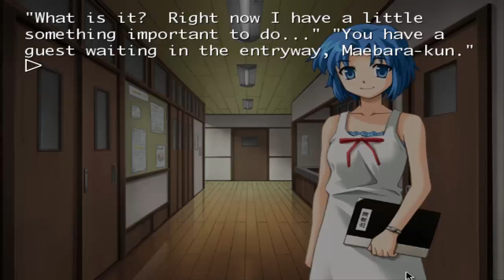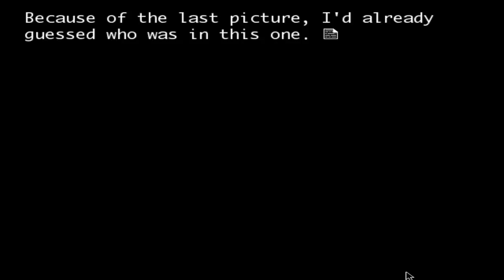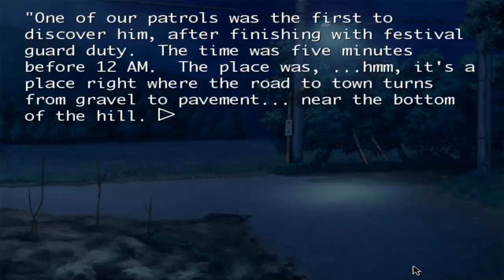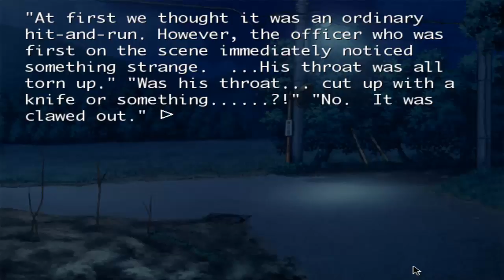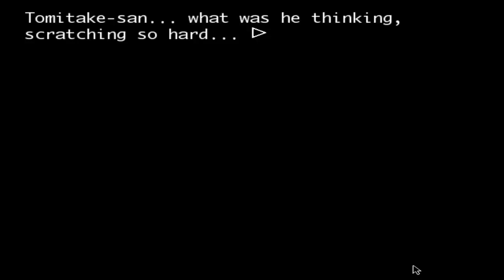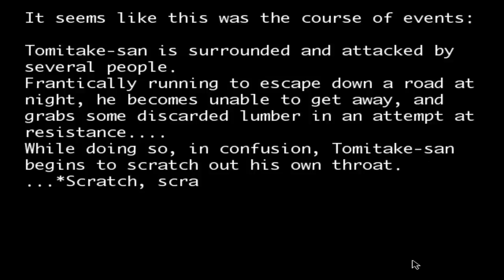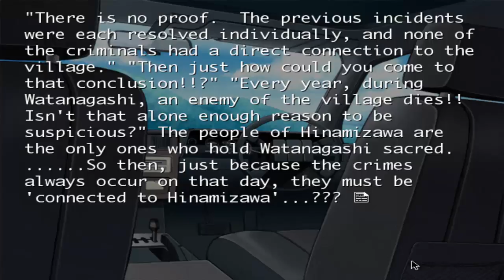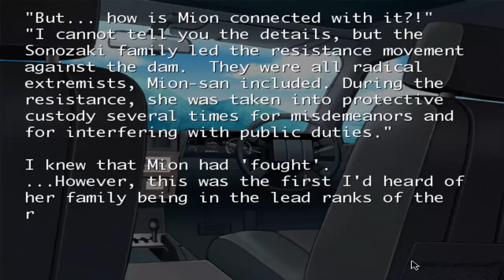Let's Play Higurashi When They Cry Part 18 (Scratch Scratch)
Hello everyone Stay Happy here with anew part of Higurashi When They Cry, in this part Keiichi gets a visitor who actually part of the police investigation team. and he starts asking questions about Tomitake